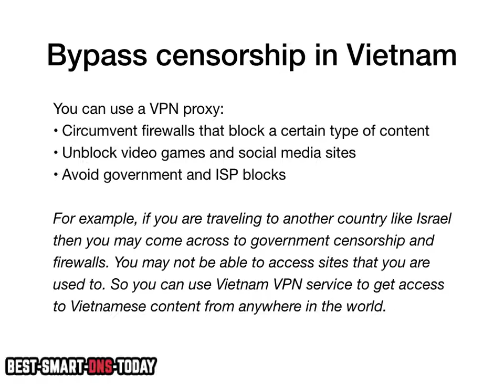Best Vietnam VPN Proxy Service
This is a quick video guide on what VPN for Vietnamese service is and what it can be used for. Also, I’m sharing how changing your IP to Vietnam you can unblock sites from abroad, protect your online privacy from Vietnamese government and ISPs, and anonymously use torrents.

With a VPN for Vietnam you can:
- Obtain Vietnam IP when traveling abroad.
- Unblock and watch Vietnamese tv, streaming sites, and other restricted content.
- Hide Vietnamese IP address from your government.
- Use torrents anonymously.

Vietnamese VPN for geo-blocking

You can use Vietnam VPN proxy to circumvent geo-blocking. For example, many Vietnamese sites are blocked in Israel. So if you are Vietnamese traveling to Israel and want to access some of the restricted Vietnamese sites, then you have to use a VPN service with Vietnam servers. It will make look like you are in Vietnam and let you unblock websites from Israel.

Bypass Vietnamese censorship

If you are traveling to another country like Israel, then you may come across to government censorship and firewalls. You may not be able to access sites that you are used to. So you can use Vietnam VPN service to get access to Vietnamese content from anywhere in the world.

Choosing Vietnam VPN

Before signing up to a VPN for Vietnamese provider, you may want to do some research first. Some important details to look at our server locations, privacy policy, and bandwidth limitation.

Best VPNs for Vietnamese

Some of the top VPNs for Vietnam include NordVPN, VyprVPN, and ExpressVPN.